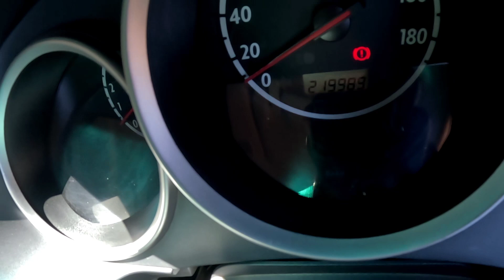Não Aumente A Viscosidade Do Óleo Por Causa Da Quilometragem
E ai familia, tudo bem convosco? Comigo tudo bem.

Polêmica sobre óleos do motor segue firme como sempre. Muitas pessoas seguem trocando para óleos  mais viscosos por causa da quilometragem, conselho de mair parte dos mecânicos em Moçambique.

Família, não troquem a viscosidade do óleo do motor do vosso carro por causa da quilometragem. Está muito errado.

Tenho este Honda Fit com quilometragem altíssima mas segue usando o óleo mais fino possível dentro do leque de viscosidades disponíveis no manual.